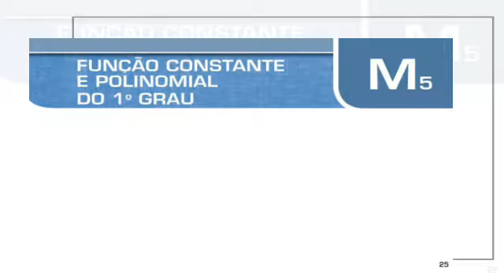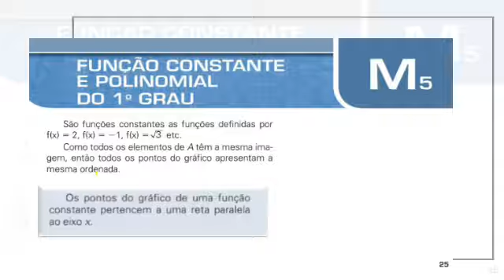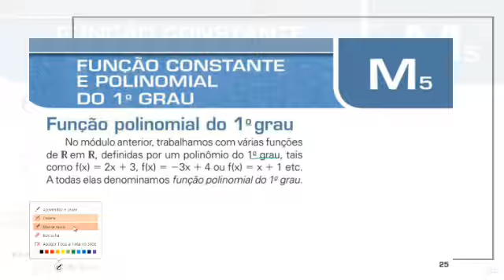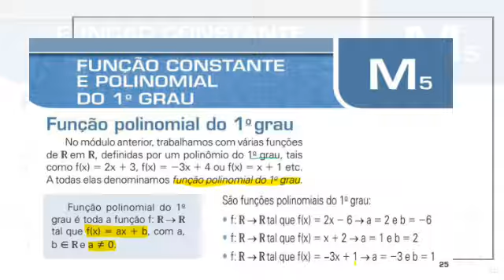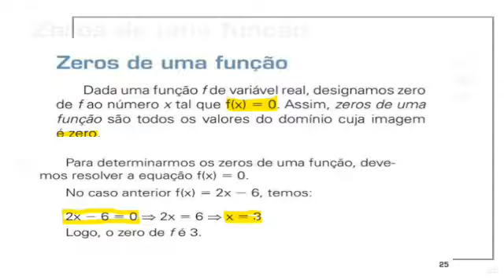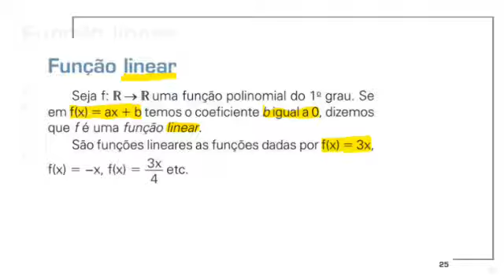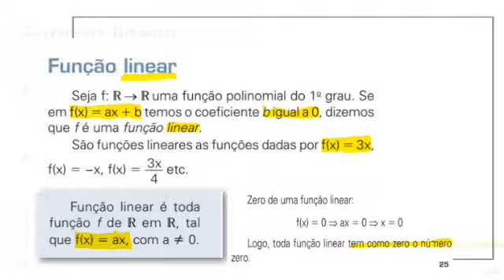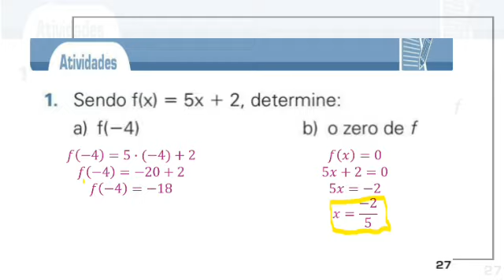Matemática 1° ano médio - Função constante e Polinomial do 1° grau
Videoaula da professora Kamylla Mirtz

1 ano médio - Matemática
Assunto: Função constante e Polinomial do 1° grau.